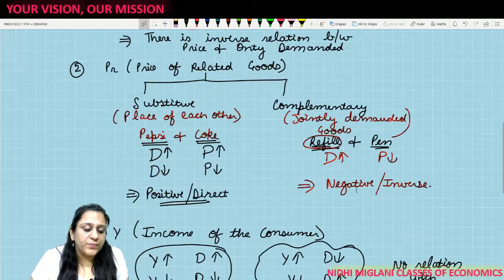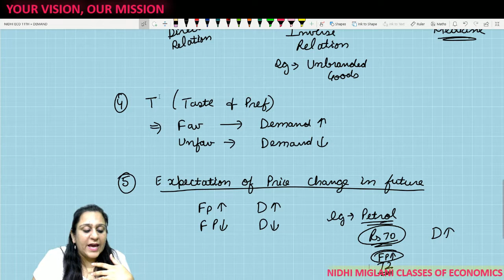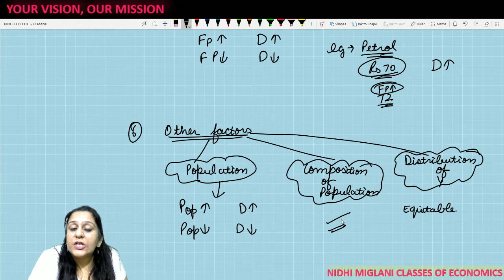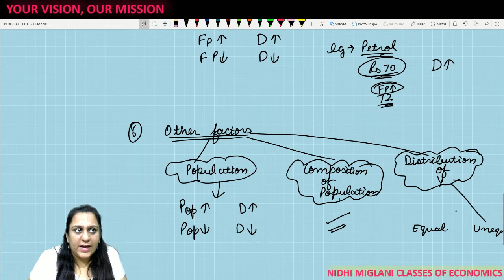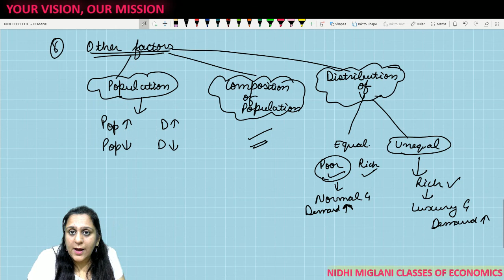11#7 Theory of Demand (-Demand function - part 2) - Economics by Nidhi Miglani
Demand  Function - Part 2